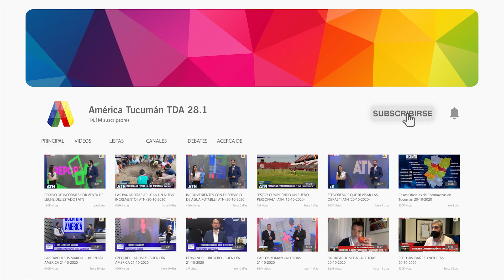DRA. ROXANA CHAHALA: "LA SEGUNDA OLA ES MÁS GRANDE QUE LA PRIMERA"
Entrevista por América Tucumán en Los Primeros HD